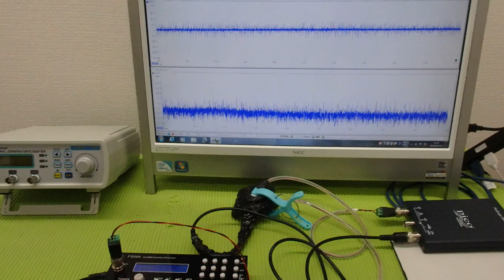メガヘルツの超音波発振制御プローブ ultrasonic-labo